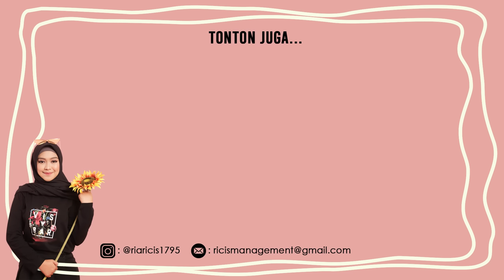GARA-GARA FOTO CEWEK DI DOMPET .. TURUN DARI MOBIL😭 PART 2